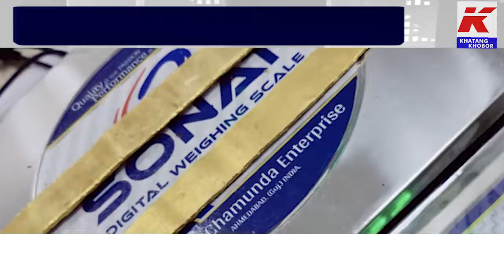গুৱাহাটী ৰে'ল ষ্টেচনত বৃহৎ পৰিমাণৰ সোণ জব্দ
গুৱাহাটী ৰে'ল ষ্টেচনত বৃহৎ পৰিমাণৰ সোণ জব্দ। প্ৰায় ১৩খন সোণৰ বিস্কুট জব্দ কৰিছে ৰে'ল আৰক্ষীয়ে